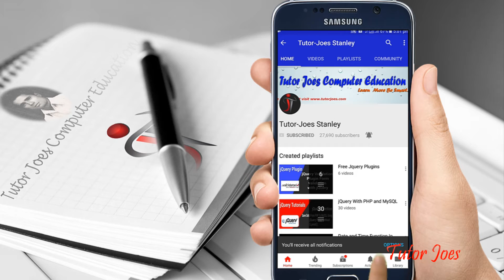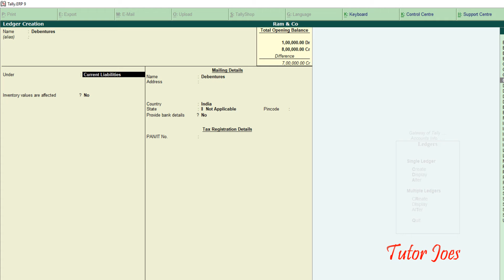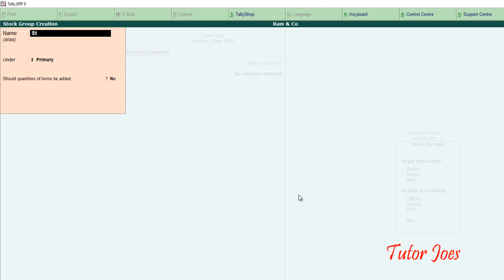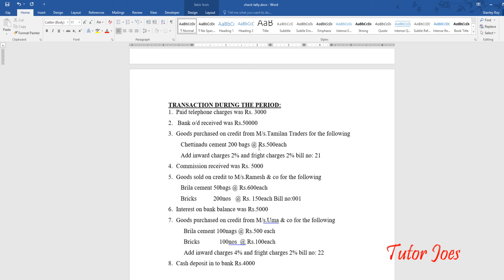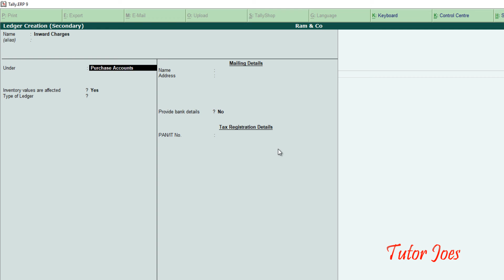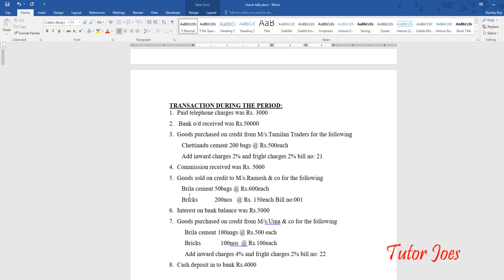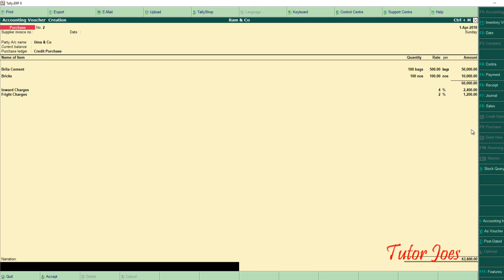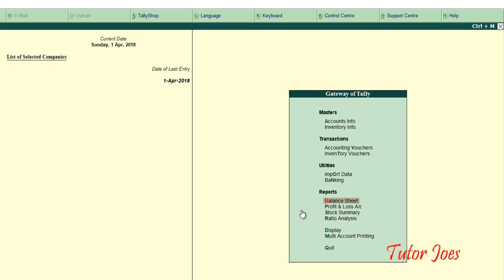Additional cost of purchase in Tally Tamil